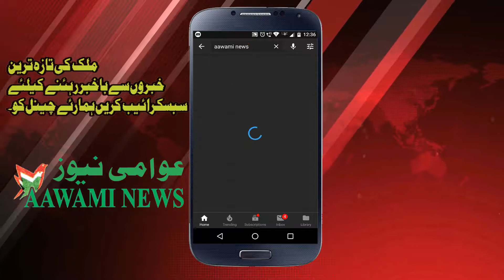Hind Bangladesh sarhad se 3 gai smagglaro ko giraftaar kiya gaya